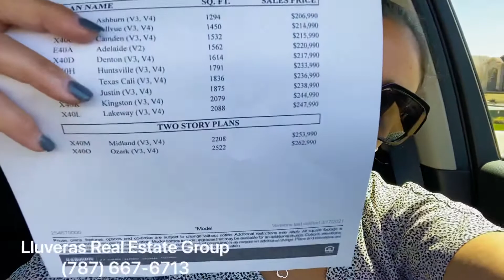Cómo esta el mercado para comprar casa en Texas 🏡 🔥 | How is the Market in Texas | Market is HOT!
para que puedan estar pendientes de los próximos Vídeos.  ツ